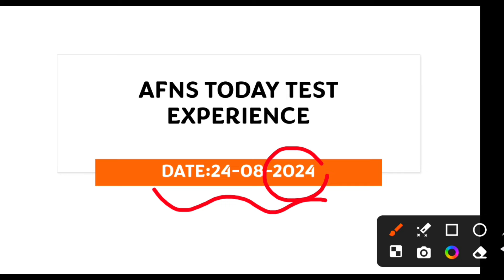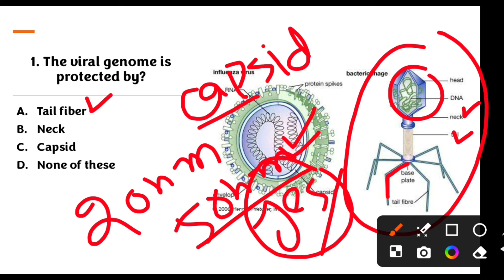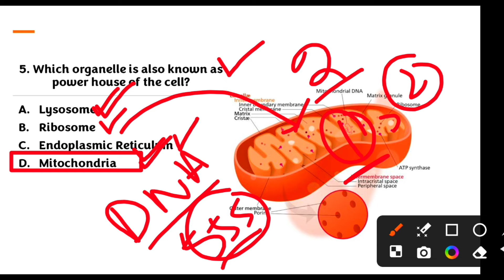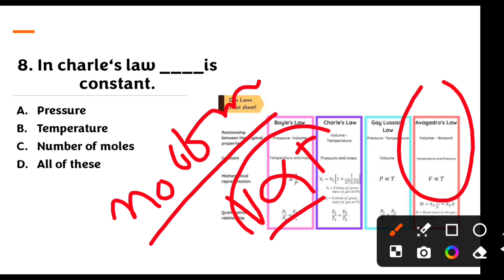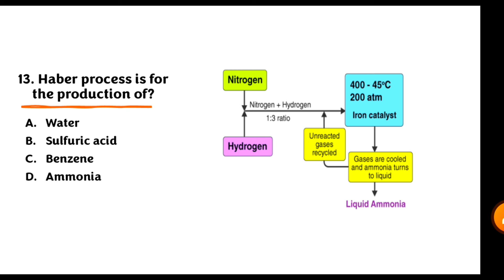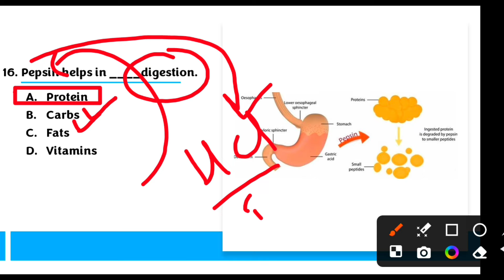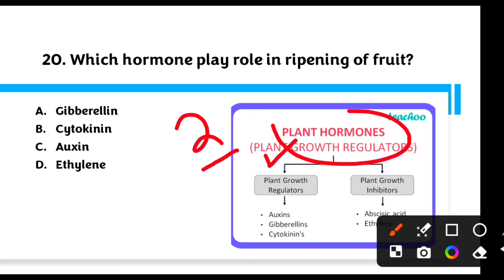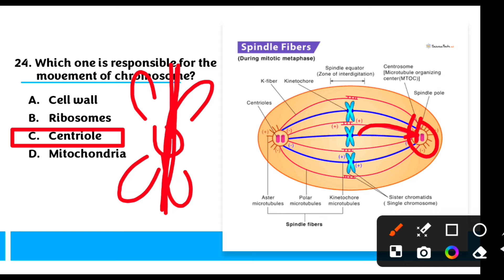AFNS today test experience MCQs 2024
AFNS today test experience MCQs 2024|Afns test experience 2024|Afns 19 August experience 2024